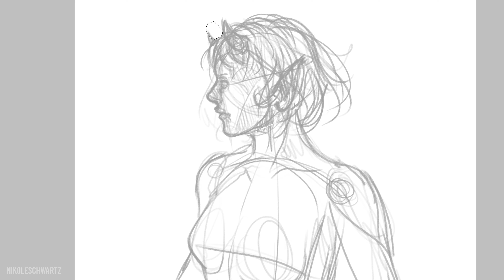★ Demon girl | DTIYS art process [ ibisPaint] ★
Drawing tablet: Samsung Galaxy Tab S7
Programs:
      Video editing: YouCut, Canva
      Drawing: ibisPaint